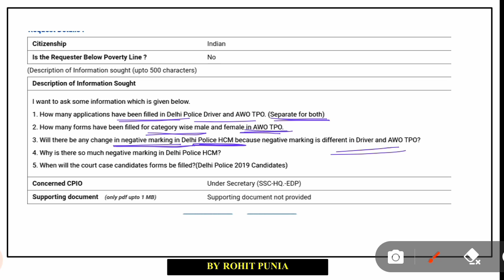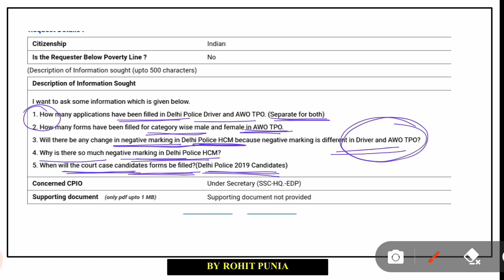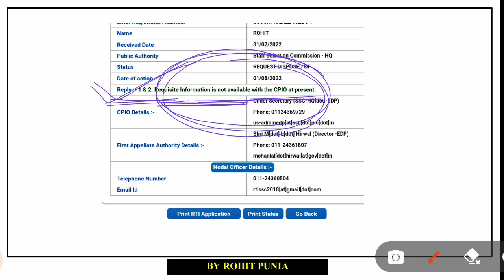Delhi police AWO TPO || DRIVER total form fill up 2022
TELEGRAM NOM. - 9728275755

TELEGRAM LINK- Specially For Delhi Police HC/M and AWO TPO 2022 Vacancies